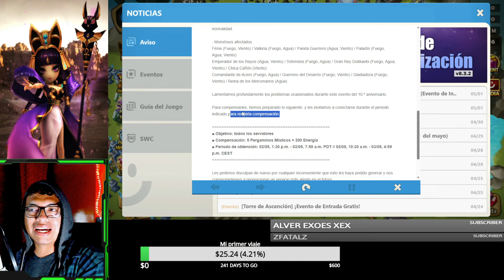COM2US REPARA EL "TRUCO DE LOS DEVILMONS" 😤😤😤 summonerswar 2024